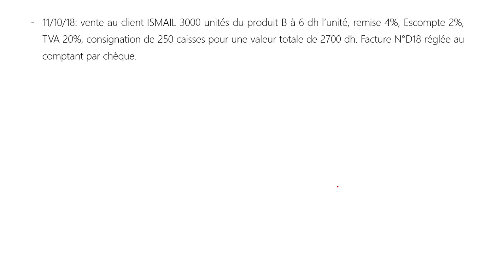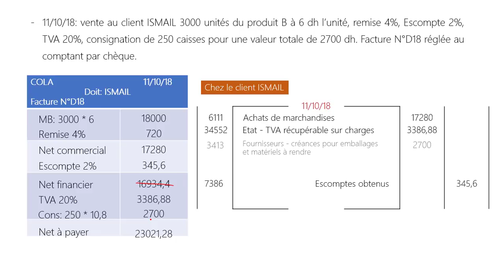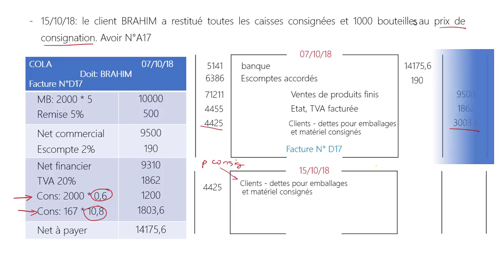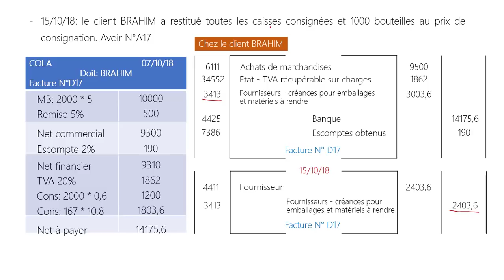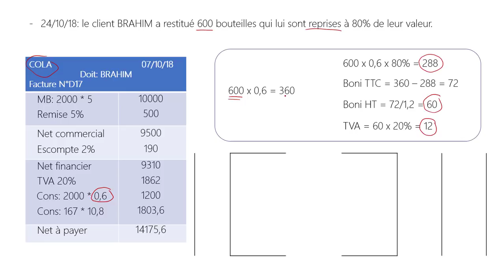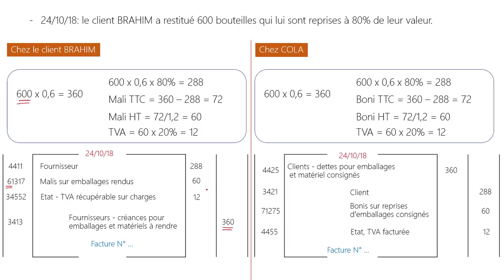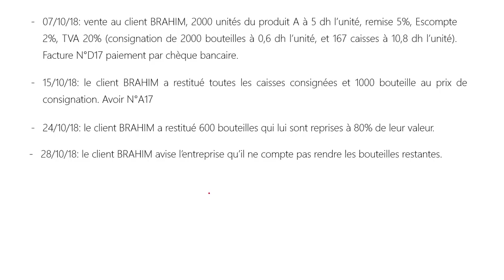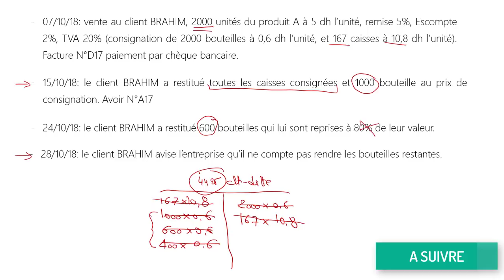Les Emballages; Exercice corrigé N°3. 2/3